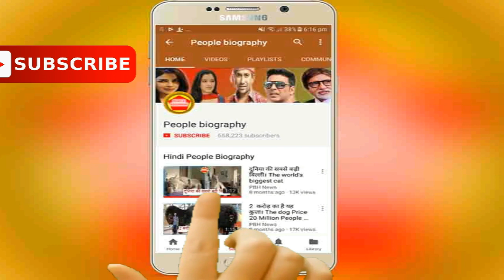दबंग सरकार के लिए खेसारी लाल ने कितनी फीस ली। Khesari lal Akansha Awathi Pb News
दबंग सरकार के लिए खेसारी लाल ने कितनी फीस ली। Khesari lal Akansha Awathi Pb News कृपया धयान दे : इस यूट्यूब चैनल का मकसद आपको भोजपुरी फिल्मो की न्यूज़ को पहुंचना है और कुछ नहीं इसके अलावा आपको कोई भी परेशानी है तो हमें इस मेल Id पर मेल करे हम आपका जवाब जल्द ही देंगे

see